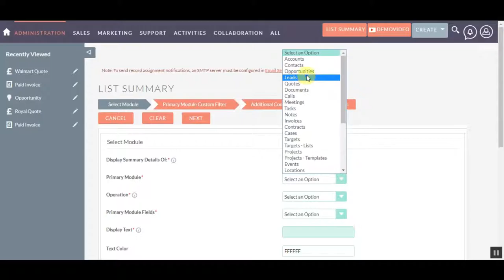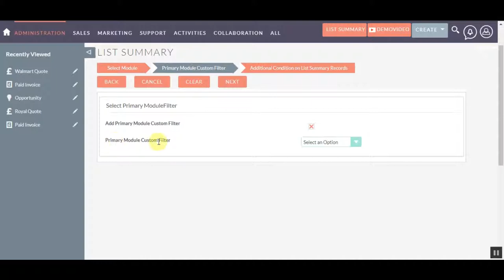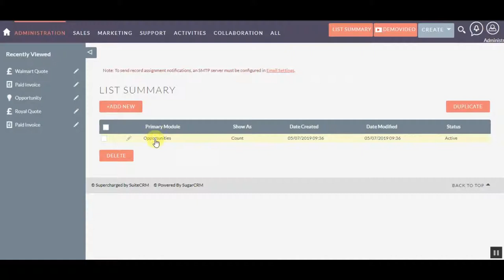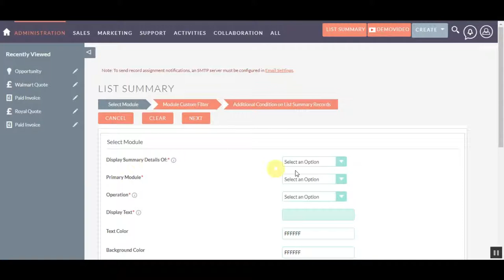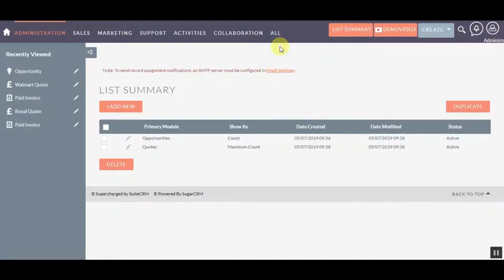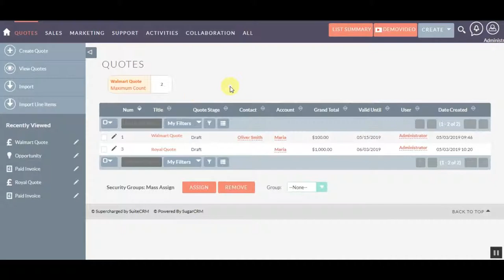SuiteCRM Extension - List Summary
List Summary extension in any module helps to display Summary information about the record list.

List Summary User Manual has been developed to assist management, system admin, users etc. Use of this plugin is to show Maximum Count, Minimum Count, Maximum Sum, Minimum Sum etc. of the subpanel records and primary records of the module selected from the list summary configuration and show that on the list view of the records of the module.

𝗙𝗲𝗮𝘁𝘂𝗿𝗲𝘀:
 ● Show Count of subpanel records and primary records in particular module on the list view of the record.
 ● Show Minimum value of subpanel records and primary records on the list view of the module’s records depending on selected field in list summary configuration.
 ● Show Maximum value of subpanel records on the list view of the module’s records depending on selected field in list summary configuration.